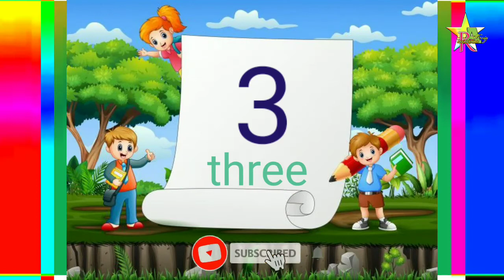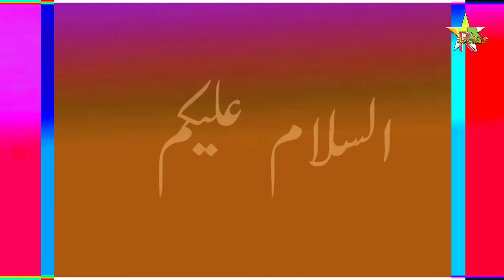Numbers 1 to 30 | Numbers For Nursery | Class 1 | Numbers For Kids